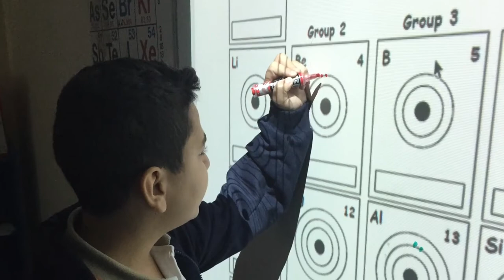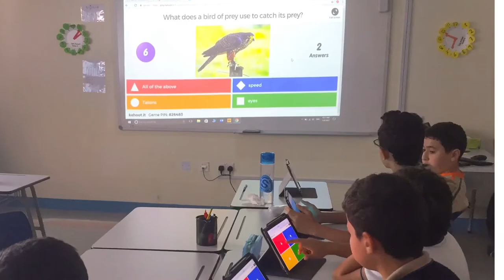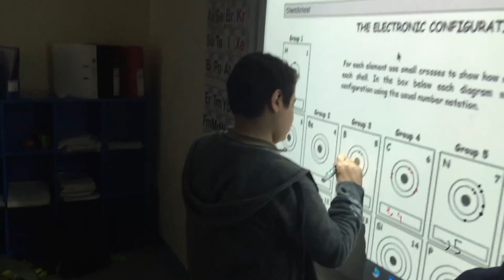My Experience in 2017 at Arab International Academy as an MYP IB Teacher